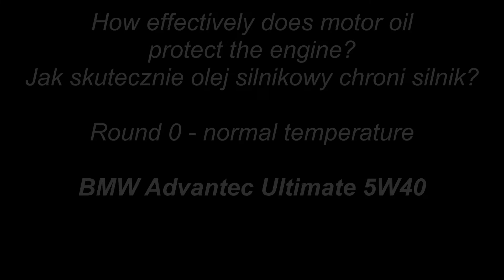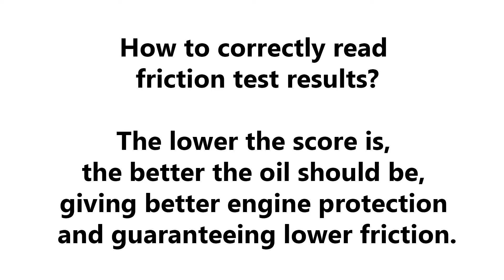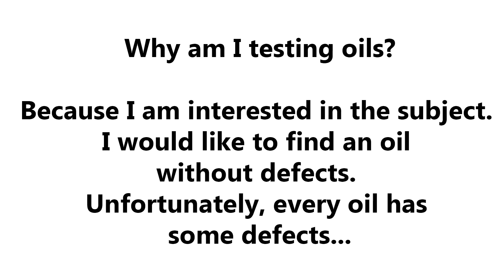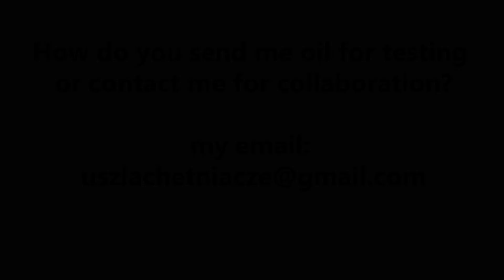BMW Advantec Ultimate 5W40 Jak skutecznie olej chroni silnik?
@Piotr Tester ​

Badanie oleju silnikowego BMW Advantec Ultimate 5W40
Runda 0 - test w temperaturze normalnej

Nowa próbka jest poddawana tarciu metal o metal pod obciążeniem 1kg przez czas 5 minut. Następnie dokonywane jest pomiar średnicy próbki w najniższym jej punkcie. Każda nowa próbka ma średnice 2,92. Im wynik jest niższy tym lepiej.

Wynik: 0,06

Olej do testu przesłał jeden z widzów. Dziękuje.